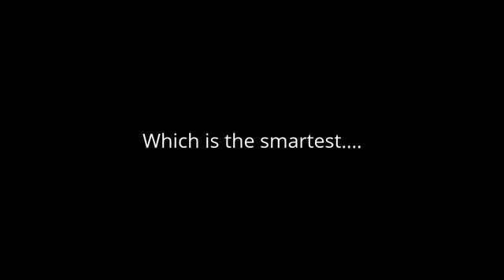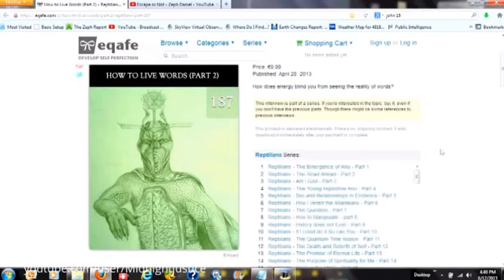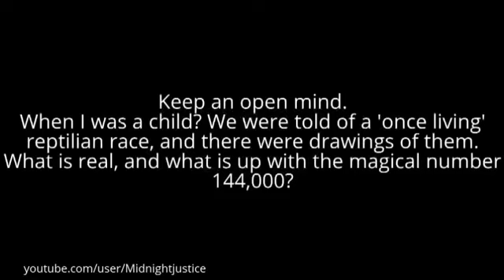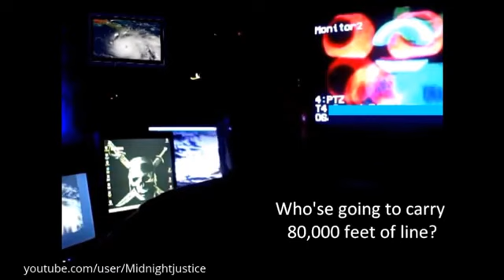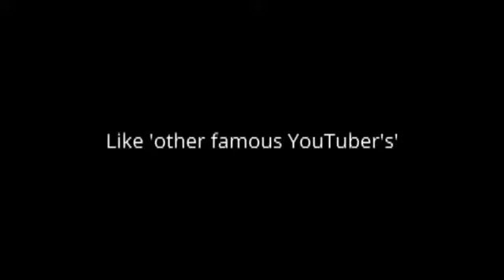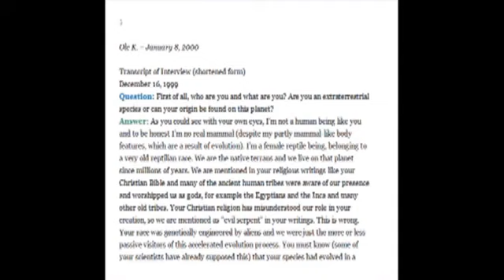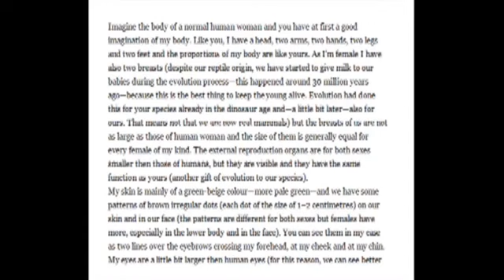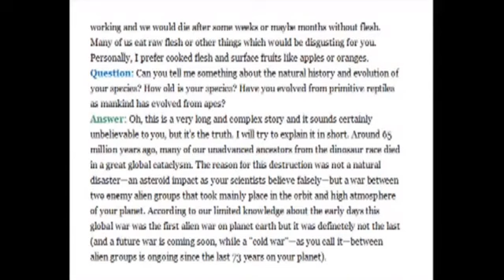Reptilians The Alien Race 'Here' On Earth